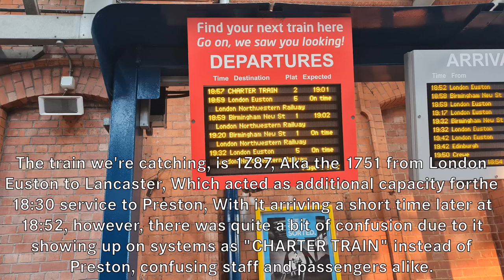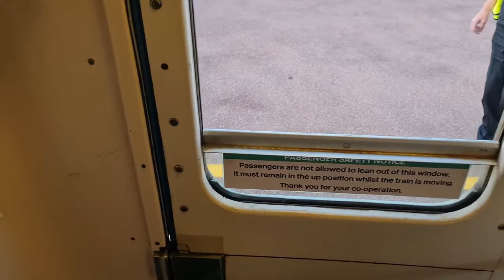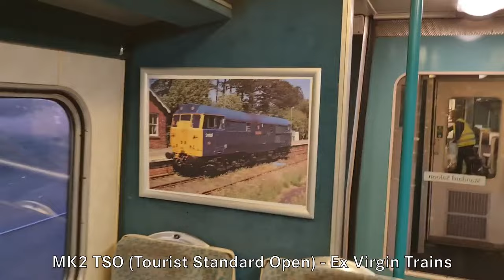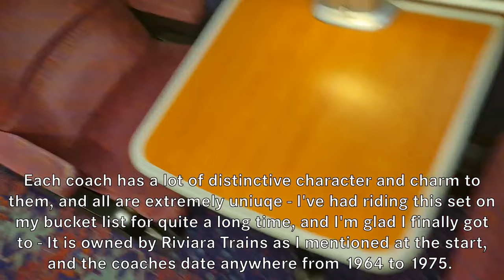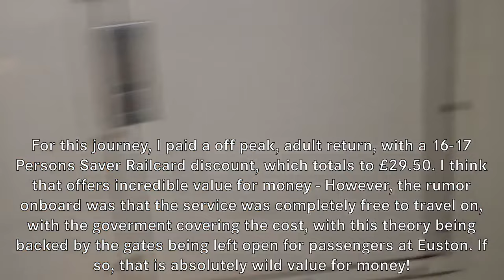"The Queen's Additional" A Journey back in time onboard English Electric 86259: Rugby To Preston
Well, I don't think anyone expected this..

In 2022, the AC Electrics made a brief reappearance on the West Coast Main Line, as chartered in additional services to help people get to London for the various goings on to do with Queen Elizabeth 2's funeral, In the form of Locomotive Services sending 90002 out, as well as 87002 on various runs from Manchester to London, but also, later on in the week, Avanti West Coast making attempts to hire in a set from West Coast Railways.

These attempts later fell through, but 2 days later, the government themselves stepped in and rescued the secondary WCRC services, by hiring them in themselves, with 86401 and 86259 rostered to make the runs. In the end, WCRC's services only ran from the 17th to the 20th.

Ether way, Me, and my mate Jack Dawson, made the journey together, with some familiar faces including @CoastwayWill , @downonthestour , @minion_josh_ (Minion_Josh) as well as @ciaranburrows1914 making a last miniute appearance at the end, plus more also making appearances throughout. It was a fantastic trip, and I hope you enjoy.
Joined by:
Jack

JOURNEY INFO:
Train: British Rail Class 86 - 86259 'Les Ross/Peter Pan'
Hauling: The Riviera Trains BR Blue MK2 Coach Rake
Service: 1Z87 1751 London Euston to Lancaster
We called at: Nuneaton, Tamworth, Litchfield Trent Valley, Stafford, Crewe, Warrington Bank Quay, Wigan North Western, and Preston.
Total Journey time: 2 hours, 33 minutes
Cost: £29.50 (Adult Off-Peak Return, Liverpool Stations to Rugby via Any Permitted Route, with a 16-17 persons saver) although the rumor onboard was it was free to travel on.)
Class of travel: First Class
Date of travel: 17/09/22

Any other socials can be found under my "About me" tab.
Timestamps
0:00 Intro
0:17 Introduction
1:06 Route
1:28 Rugby Station and It's history
2:10 Service Arrival
2:51 Boarding & Info
3:19 Departure (Rugby)
4:22 A Full look through the train
6:45 WCML Trent Valley
10:00 Photo Oppotunity at Stafford
10:27 WCML Trent Valley
11:14 WCML
14:52 The move to a Standard Class TSO - A little look
15:07 Final Thoughts
15:37 Full look at the train's exterior
16:13 Departure and Outro
This video is property of Kieran's Transport Diaries. Please ask for permission before using any content shown!